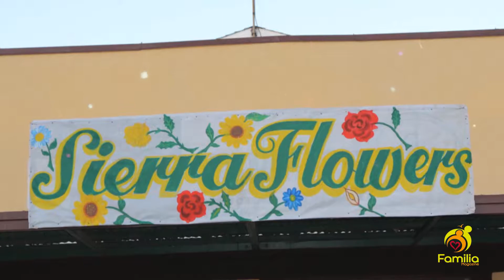Sierras Flowers Re-inauguración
Muchísimas felicidades a Rafael y Paty Sierra, por su gran Re-inaguración, en un local nuevo y muy amplio.
330 Market St. Colusa, Ca.
8 de Febrero del 2018
® 2018 Familia Magazine, VAZQUEZ EVENTS Photo Video